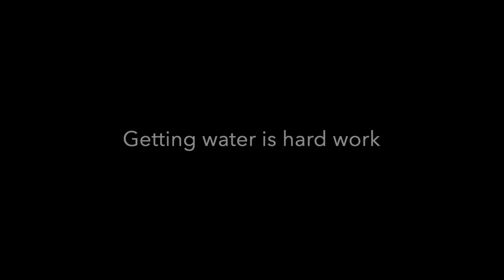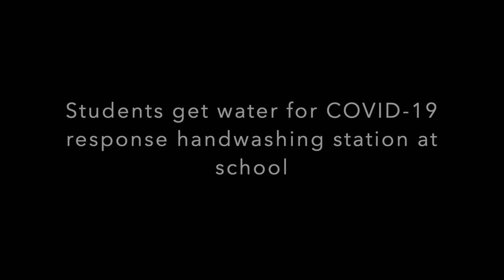8-7-20 from Luz community media drft 1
8-7-20 from Luz community media drft 1